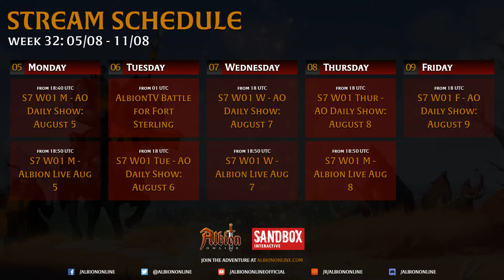AlbionTV Interviews: Mytherceria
AlbionTV presents an AO Daily Show interview with the newest Community Manager for Albion Online Mytherceria -- Watch live